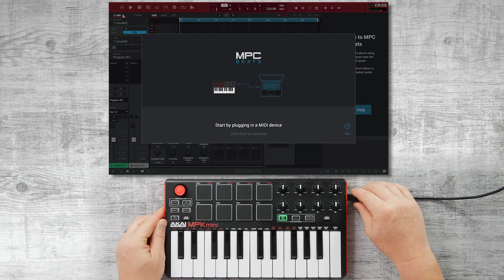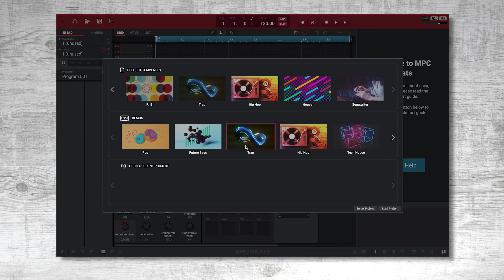MPC Beats | Setting Up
Before we can work on music, let's walk through the short setup process.